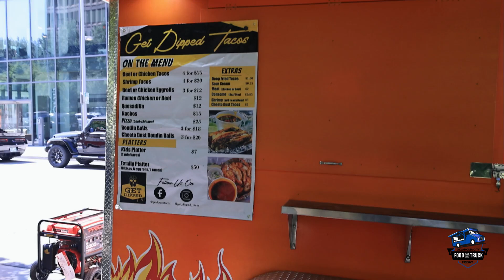Food Truck Friday Juneteenth 2024 | Celebrating Black-Owned Food Trucks in OKC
Enjoy the video recap of the 4th Annual Food Truck Friday, celebrating Juneteenth 2024 in Oklahoma City! This exciting event, a collaboration between Crowe & Dunlevy and the Bigger Than Food Foundation, brought together the community to enjoy delicious dishes from local Black-owned food trucks like Big O's Pork and Dreams and Get Dipped Tacos. With DJ D. Chappell setting the perfect food mood with his amazing tunes, the atmosphere was electric!

Watch the highlights as we commemorate this special day, supporting Black-owned businesses and celebrating the rich culture and history of Juneteenth. Thank you to everyone who came out and made this event a huge success!

📍 Location: Sandridge Pavilion, Downtown OKC